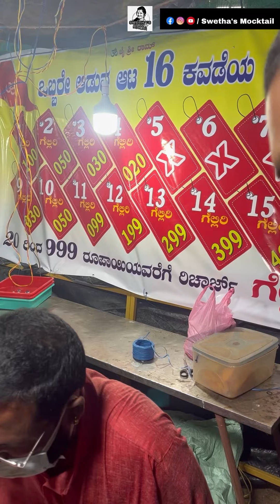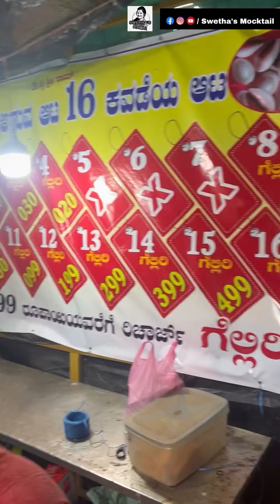ಲಕ್ಷದೀಪೋತ್ಸವದ ಮುಂದುವರೆದ ಭಾಗ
Do watch us on Facebook and Instagram as Swetha’s mocktail